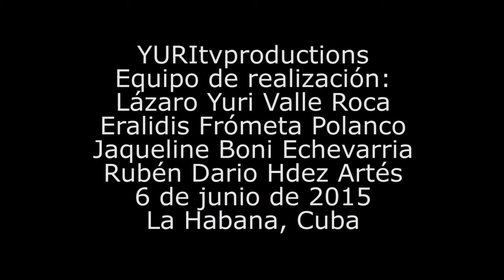Natalia pide mejor vida para Brenda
Brenda esta linda niña fue victima de un bisabuelo alcoholico que le daba a provar Ron con solo 2 años de edad pero un dia tomo de la botella equivocada y tomo un acido llamado sosa caustica por lo que destruyo el esofago y sistema digestivo de Brenda ahora su abuela no tiene las condiciones para criar a esta preciosa niña por no haber segun las autoridades del estado no haber creditos para que arreglen su casa que esta en muy malas condiciones.